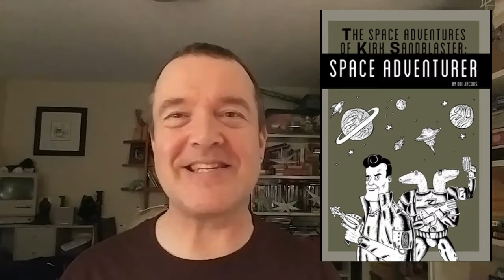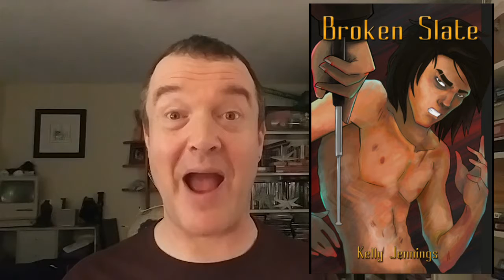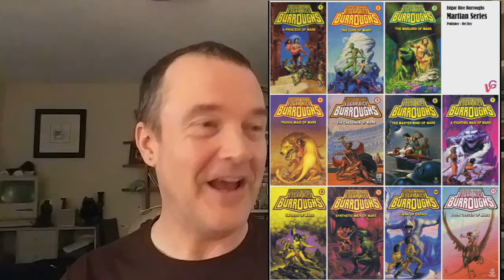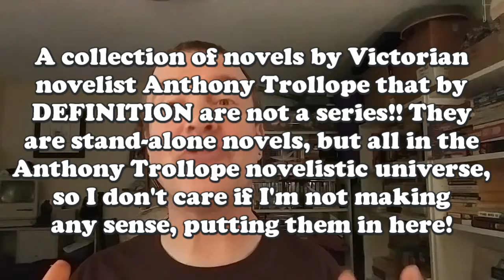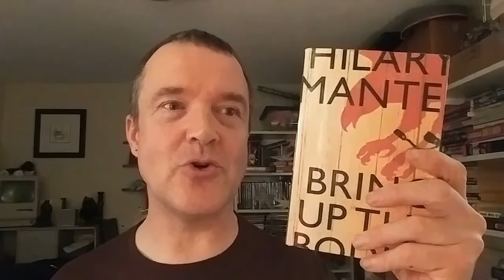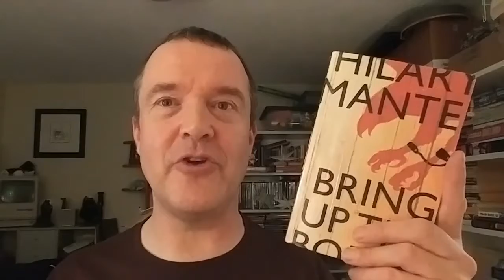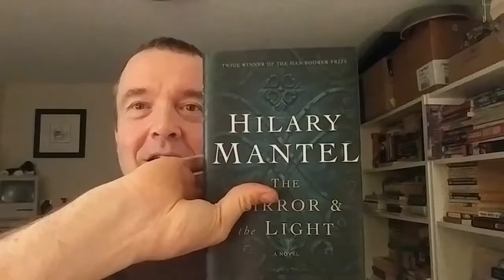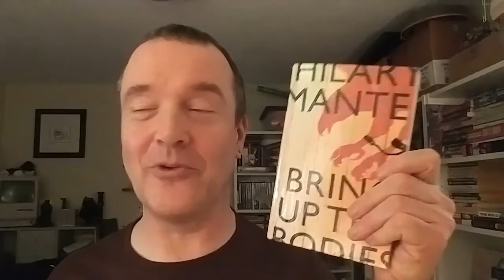1273 - 2020 Bks - wrkng *dt...